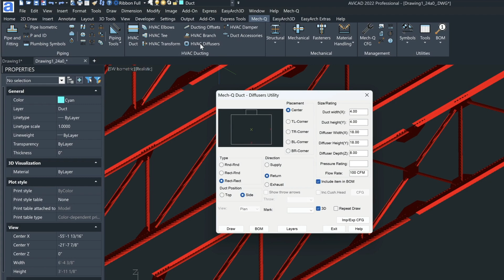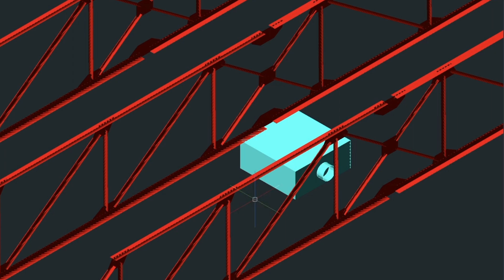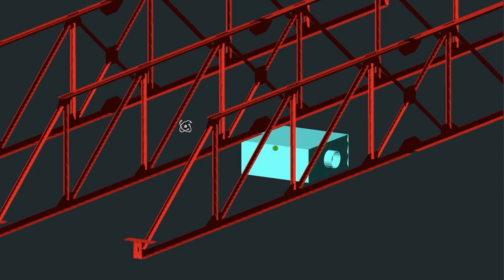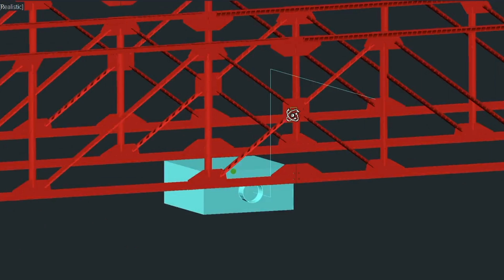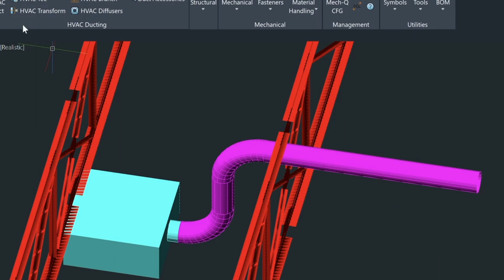Side Diffuser 3D Ducting Demo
Side diffuser HVAC / 3D Ducting Demo - using Mech-Q engineering tools for AutoCAD & Bricscad.
Although this video using AViCAD which is a AutoCAD alternative with Mech-Q pre installed.